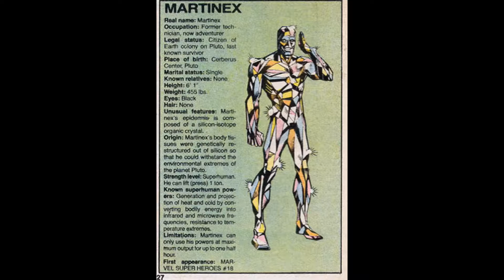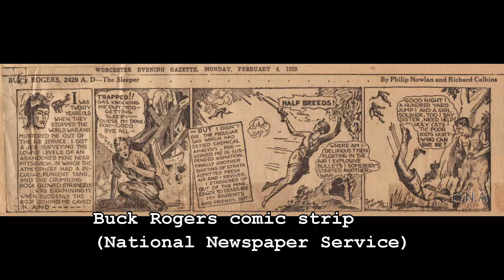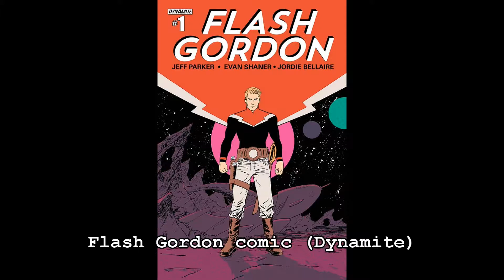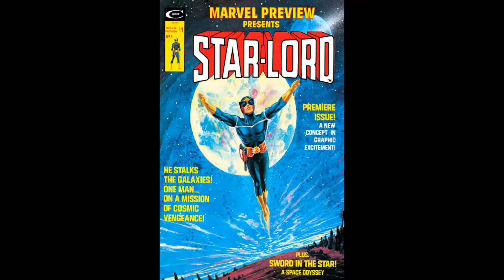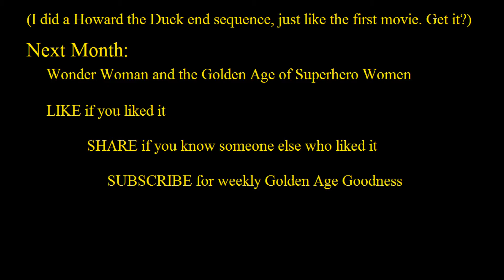Golden Age Influences- Guardians of the Galaxy and the Golden Age of Space Opera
With Guardians of the Galaxy Vol. 2 now in theaters, it seemed like a good time to explore what makes a Star-Lord, checking in with some guys named Buck, Flash, Adam, and Vance along the way. Exploring the themes of comic book space opera through the Golden and Silver Ages, especially the archetype of the raygun-wielding Earthman out to defend the world/planet/future he never made.